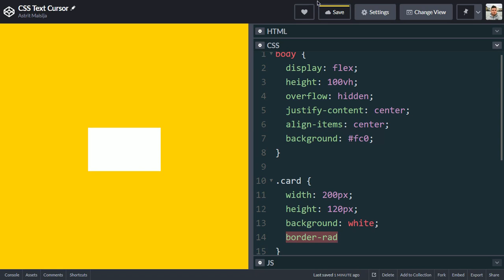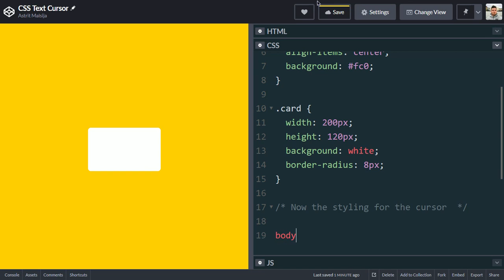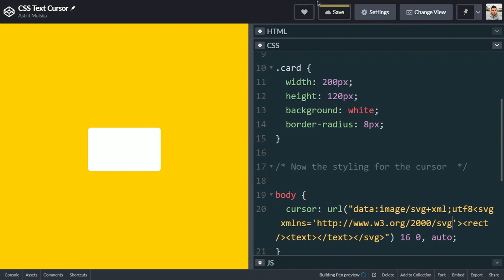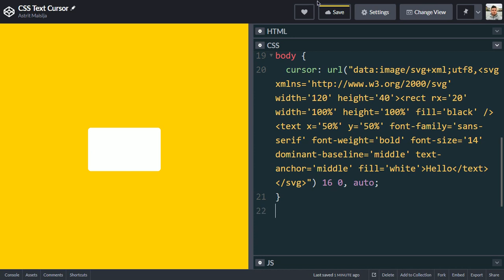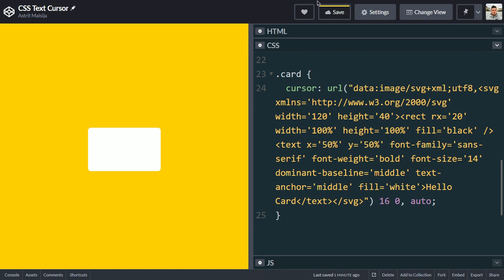Pure CSS & SVG text cursor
A short tutorial on how to create a custom cursor with text using CSS & SVG only.